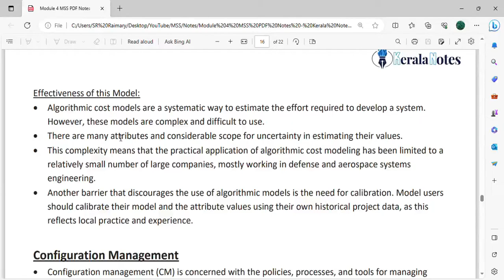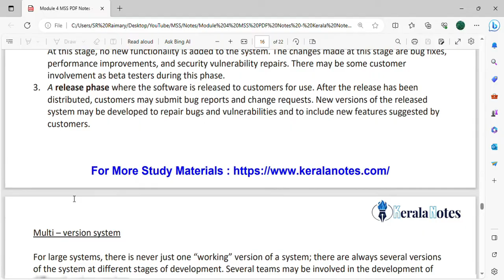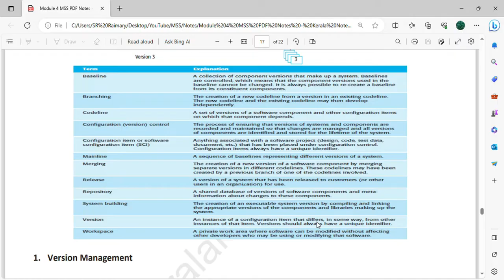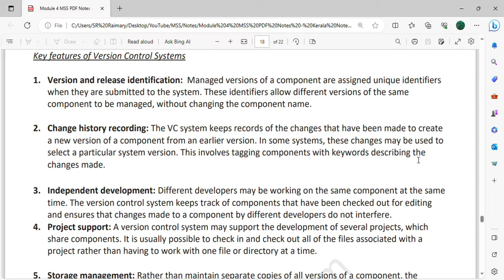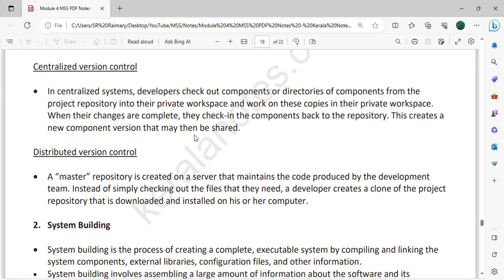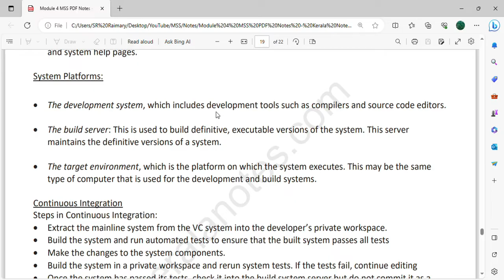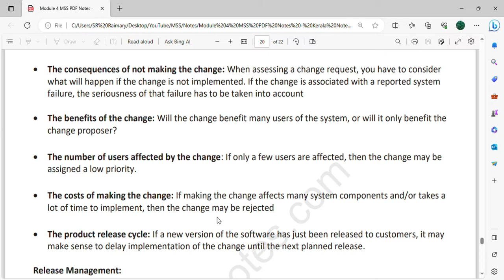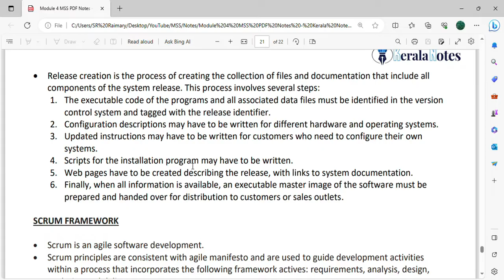Configuration, Version, Release, System Building | CST309 | MSS MODULE 4 |KTU| Anna Thomas | SJCET